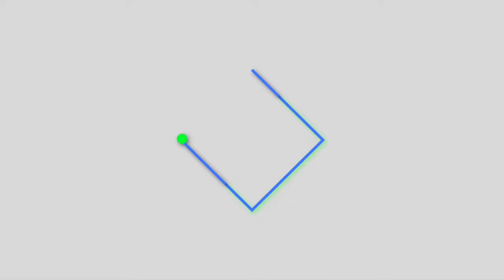MAKUBWA YATOKEA ZANZIBAR BAADA YA SALA YA EID